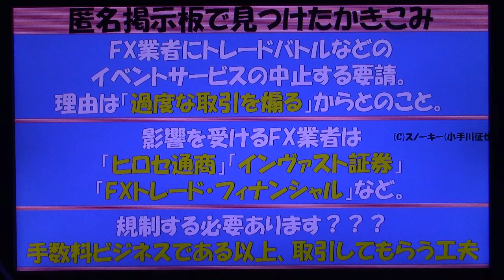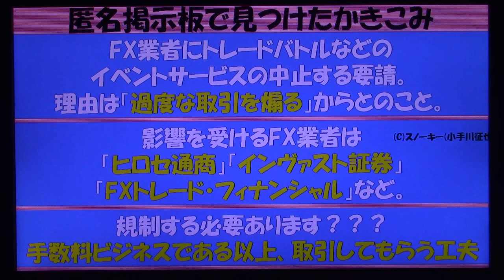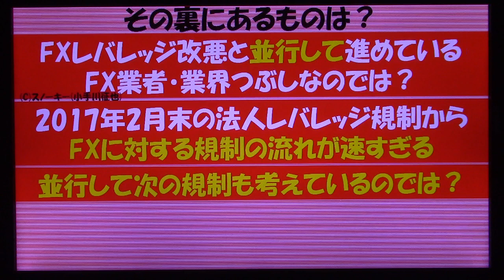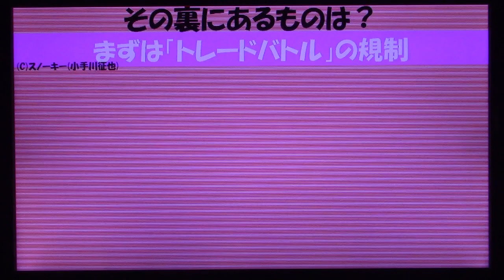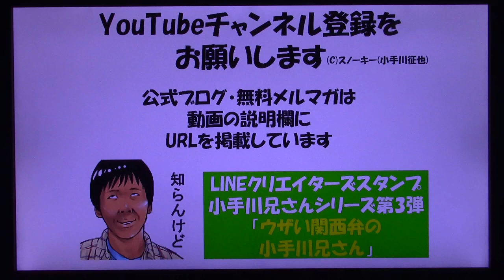FX トレードバトル規制？その先に待つものは・・・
匿名掲示板がソースなのですが、お上はFXのトレードバトルの禁止する要請を出しているようです。その理由は「過度な取引を煽るから」らしいです。このことについて、私の考えをお話した動画です。
「FX レバレッジを最大25倍から10倍に引き下げ 日経新聞報道について」動画はこちら。

「このままではお上につぶされる！FXの規制の歴史」動画はこちら。